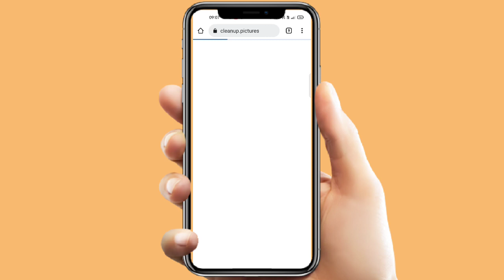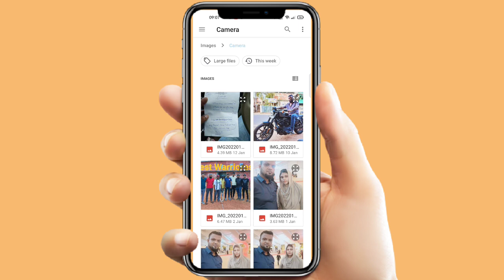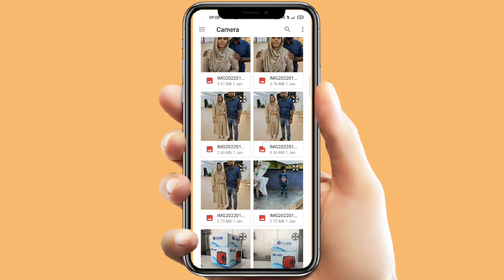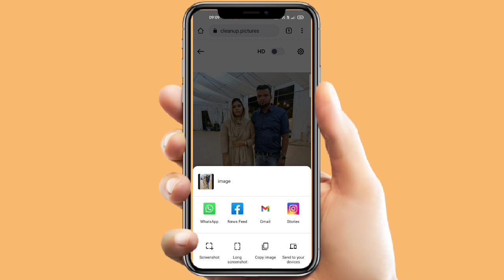How to remove unwanted objects from photos without application